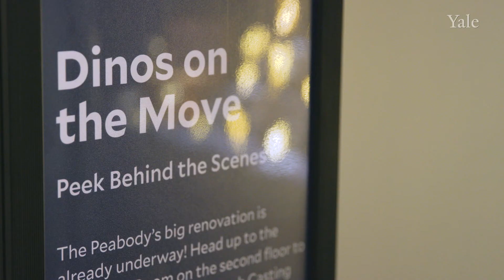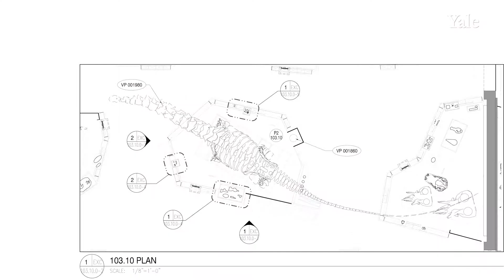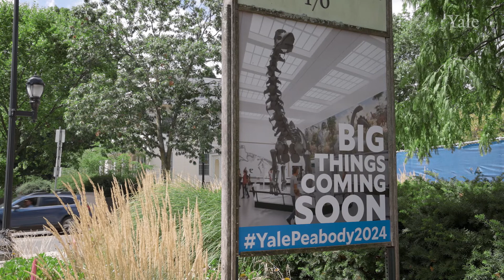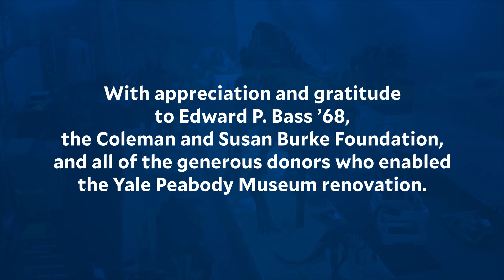Journey of the Peabody Fossils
While the Yale Peabody Museum undergoes a historic renovation, many of its prized dinosaur skeletons are being refurbished — and reposed — in Canada.

Experience the international journey and transformation of the iconic dinosaur skeletons from the Yale Peabody Museum of Natural History. Follow along as the fossils are shipped north to Canada for cleaning, mending, and pose adjustments that reflect the science’s latest understanding of these prehistoric creatures.